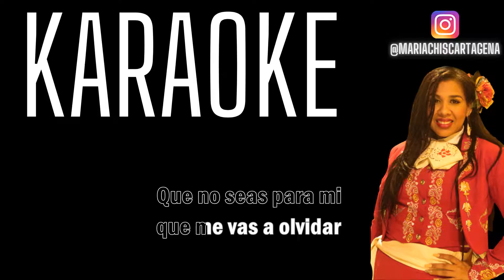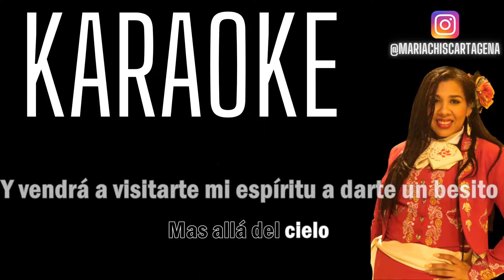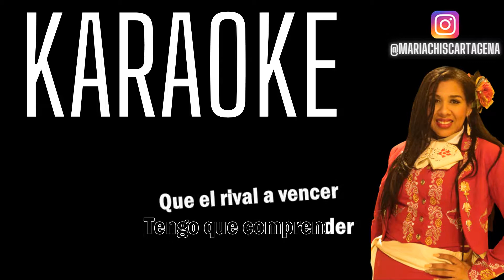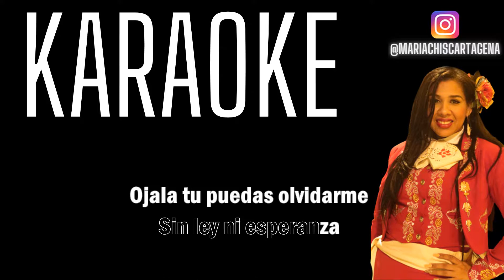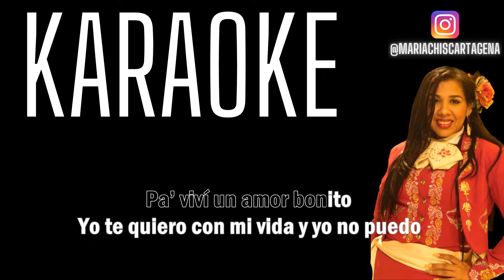Diomedes Diaz - Más allá del cielo (Álbum Versión) (Karaoke)